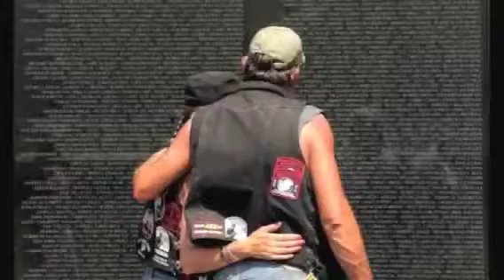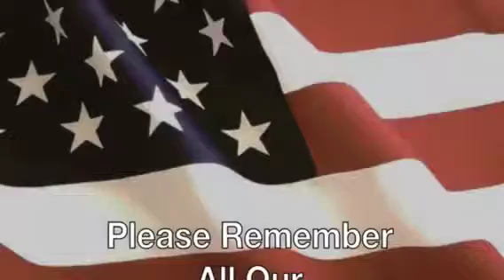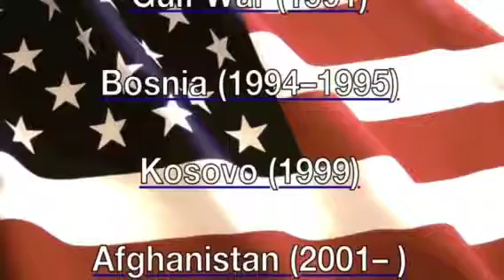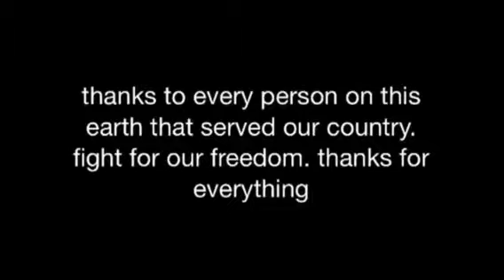2014 Memorial Day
God bless all of our solders that fought for our freedom. We are blessed to be living in America.
Comment if you have someone that fought for our country.